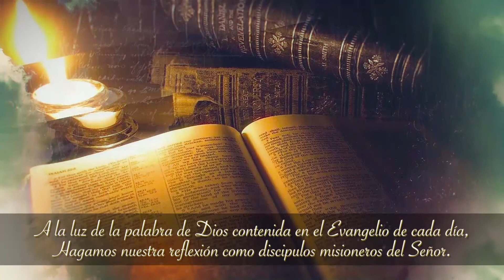Evangelio y Vida 14 noviembre 2020